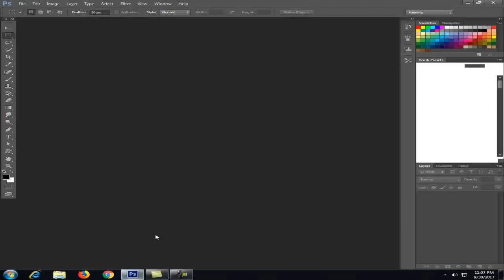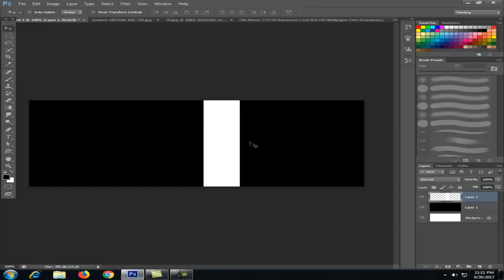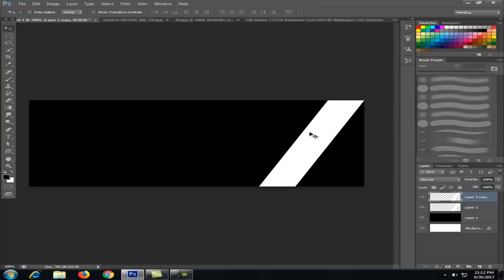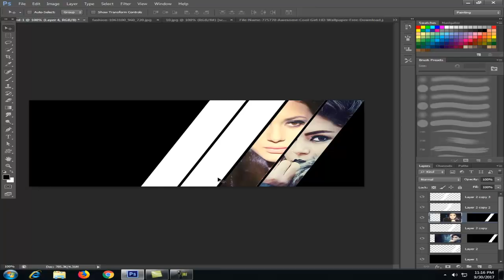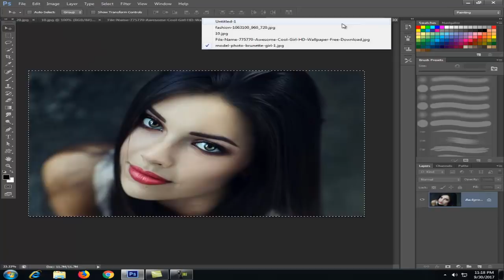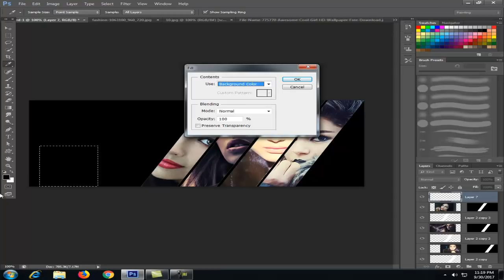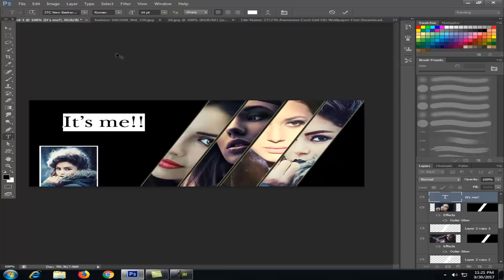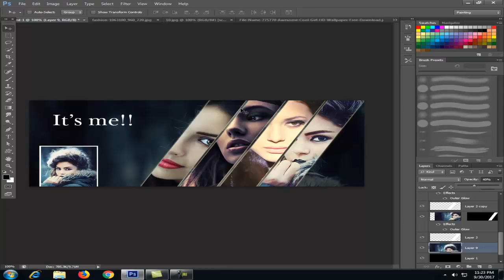How to Create Amazing Facebook Cover Design in Photoshop CS6 Tutorial Bangla by creative multimedia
Fb cover photo: Displays at 820 pixels wide by 312 pixels tall on your Page on computers and 640 pixels wide by 360 pixels tall on smartphones. Doesn't display on feature phones. Must be at least 399 pixels wide and 150 pixels tall.

Must be at least 399 pixels wide and 150 pixels tall. Loads fastest as an sRGB JPG file that's 851 pixels wide, 315 pixels tall and less than 100 kilobytes.